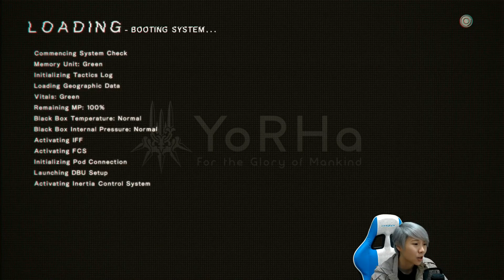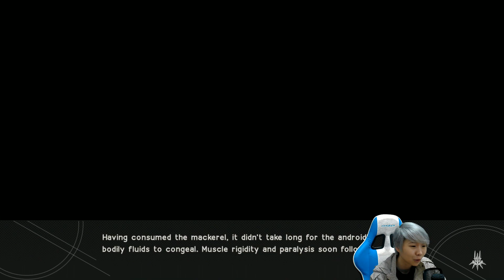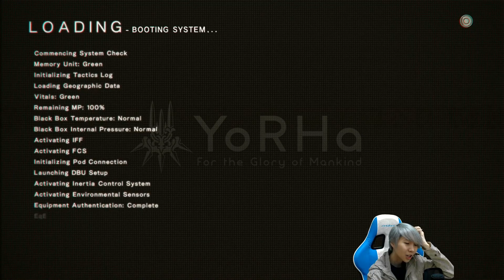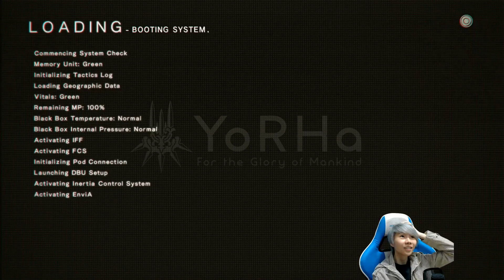NieR: Automata [Episode 12] Side Quest: Big Machine Examine